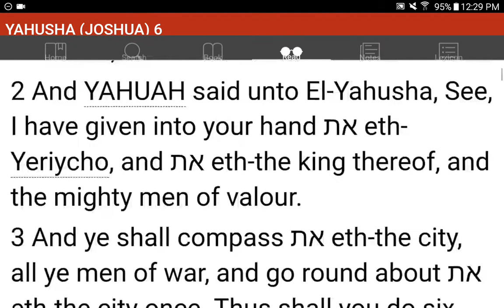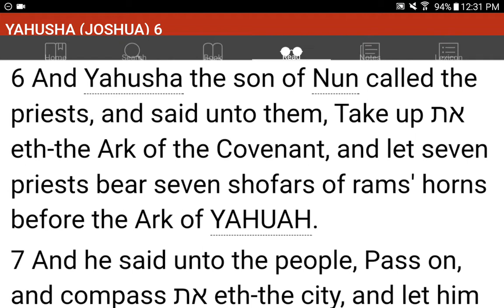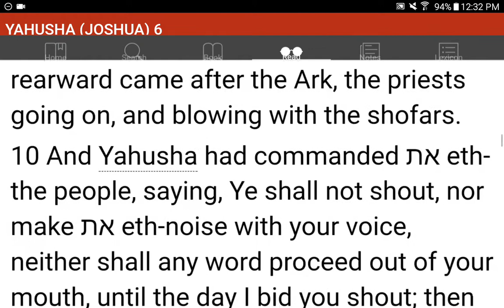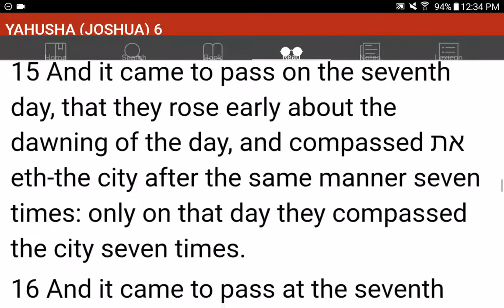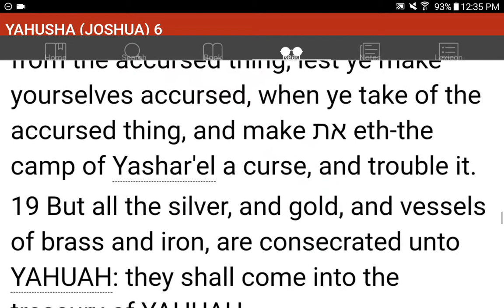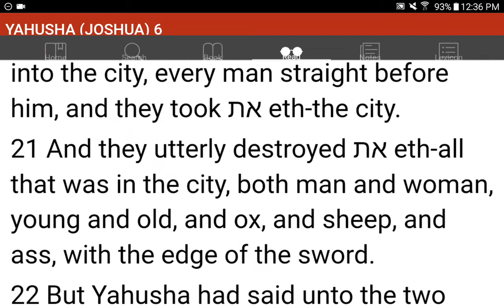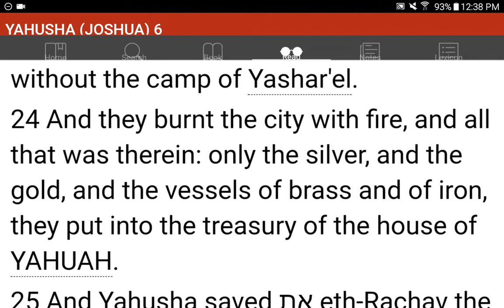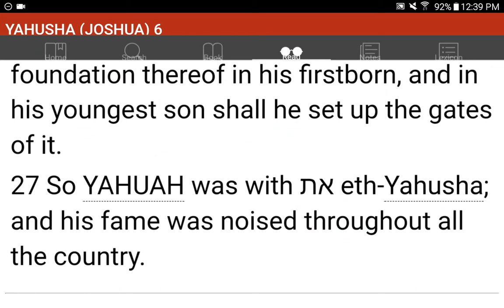💜h?™ "What's the MOST HELPFUL & SIMPLEST WAY that WORKS?"™ GIVE 1P/Month NOW! GCash